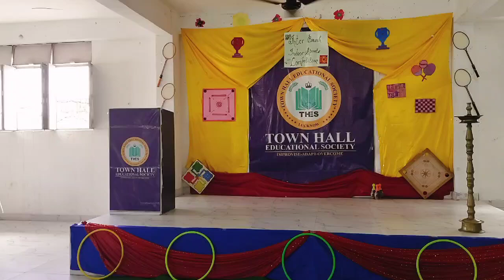Indoor Sports Competition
Town Hall Educational Society